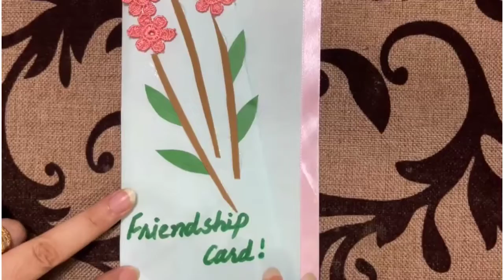Diy Friendship Card//Easy greeting card...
Hello

Friendship card
Greeting Card